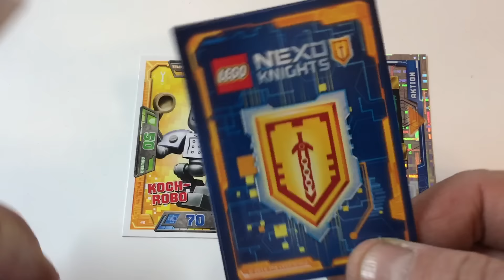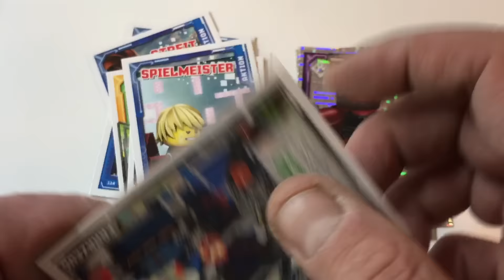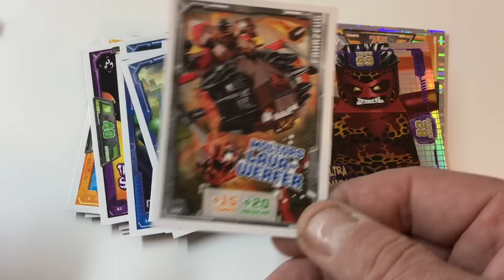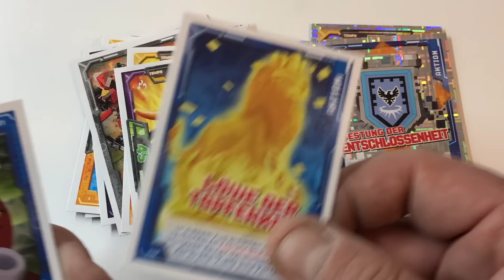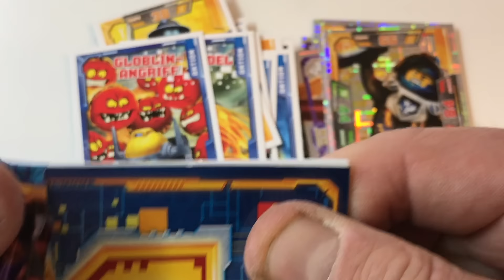LEGO NEXO KNIGHTS Booster Unboxing